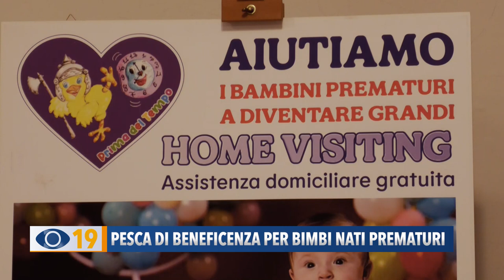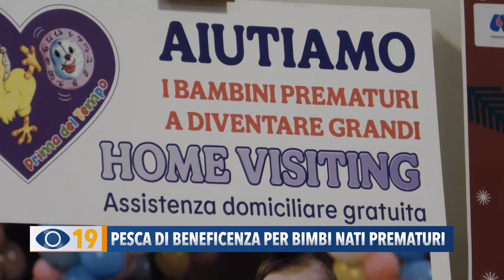Pesca di beneficenza per bambini nati prematuri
Natale solidale con la pesca di beneficenza in piazza a Fano: l’iniziativa di Avis, pro loco e realtà locali per sostenere “Prima del Tempo”, l’associazione che aiuta i bambini nati prematuri e le loro famiglie.